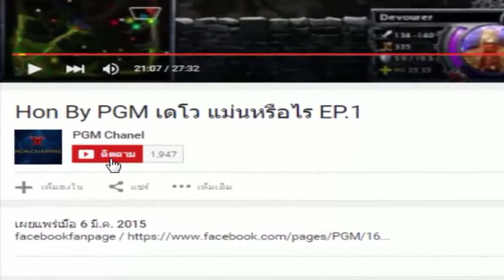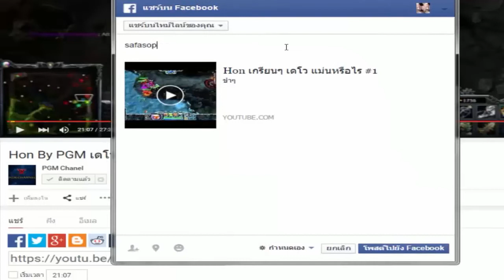Hon By PGM Ep.12 Soulstealer กูบอกแล้วมึงนิ่มๆ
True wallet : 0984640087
ปล.(ตามสัทธาเลยจ้า)